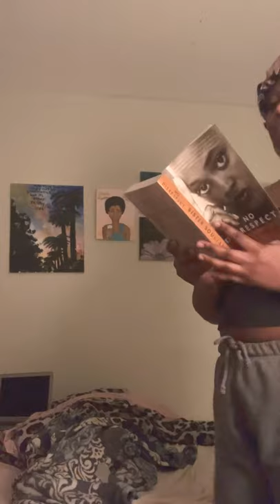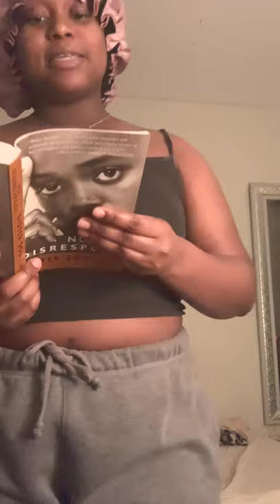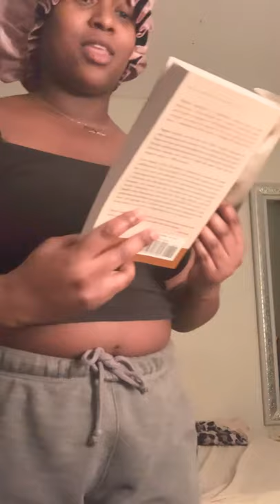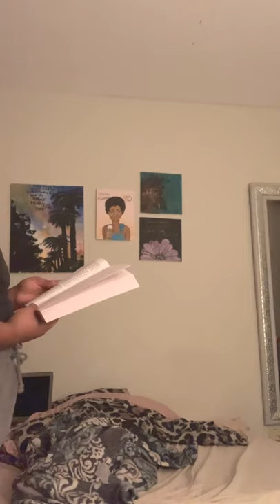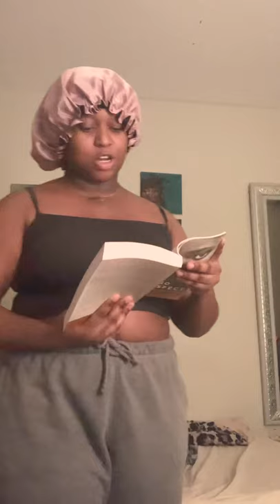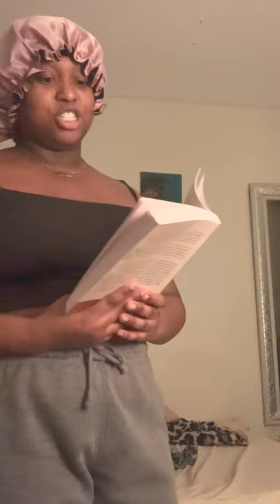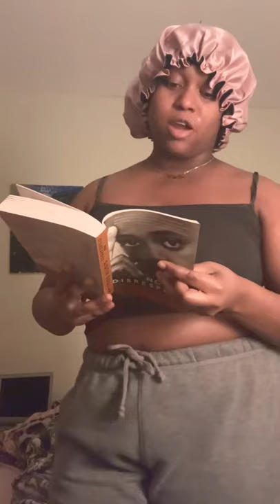SISTER SOULJAH - “No Disrespect”Reading !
Felt compelled to share this for only God knows why. But this book is amazing and should be read by all black youth.
I first read this book when I was like 16/17. Now reading it at 23 and it’s more powerful than ever.

DO NOT BE DISCOURAGED- open your hearts, listen to your spirits and allow the words work in your favours.

You don’t have to be religious, you don’t have to be smart, you definitely don’t have to respect these words. Just listen  and as the black person you are, your heart can be opened and healed, through God you can walk with light at your feet.
-sincerely another black girl.